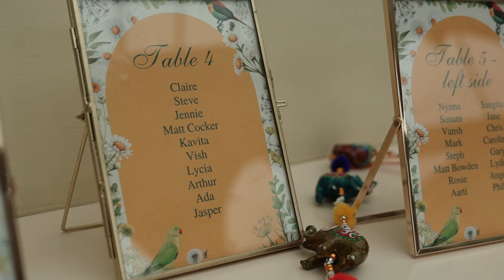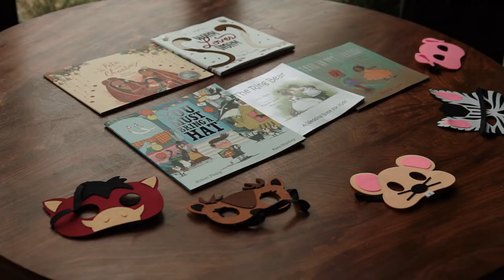Clevedon Hall Wedding || Natasha & Vinayak || The Wedding Film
Clevedon Hall - Highlights Wedding Film

Cinematic Wedding Films & Timeless Photography